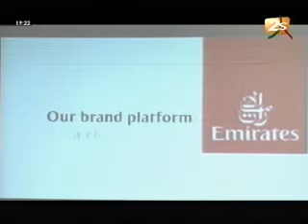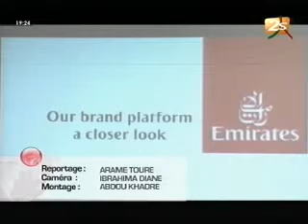Emirates fait 314 milliards de bénéfice - Xibaar yi soir - 6 juin 2012